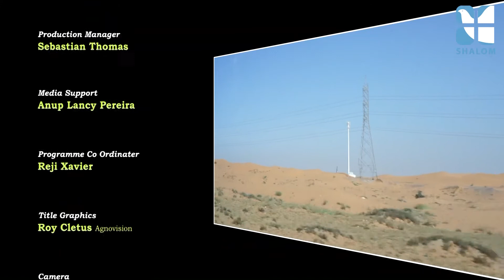Wilson Ambookan & Family